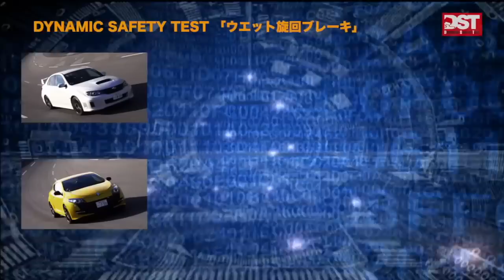スバルWRX STI specC vs ルノー・メガーヌRS（フルバージョン）【DST＃046】